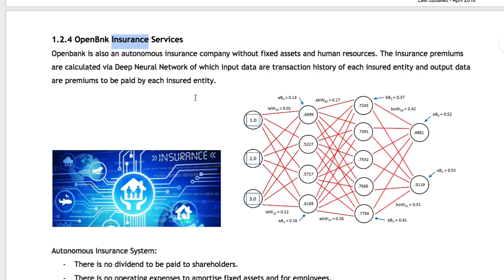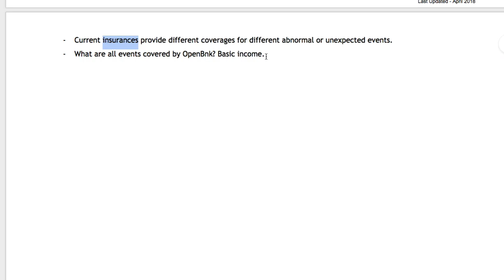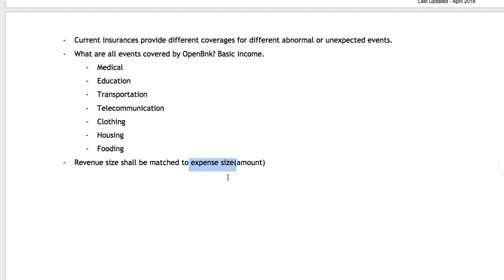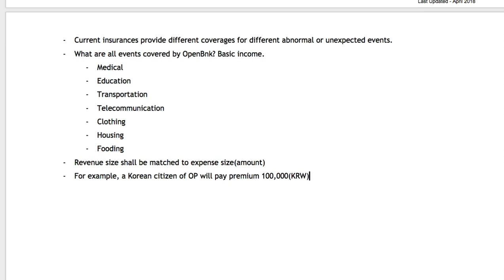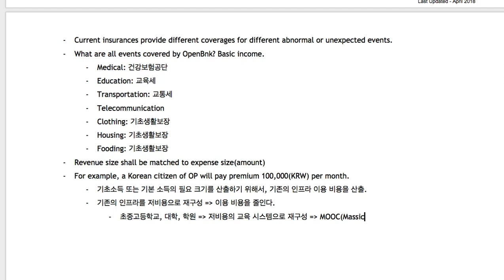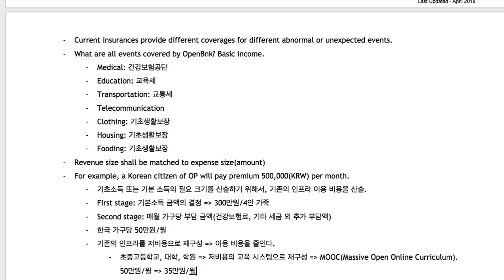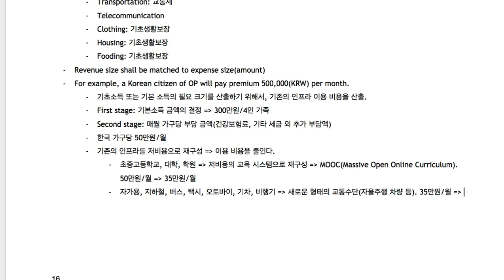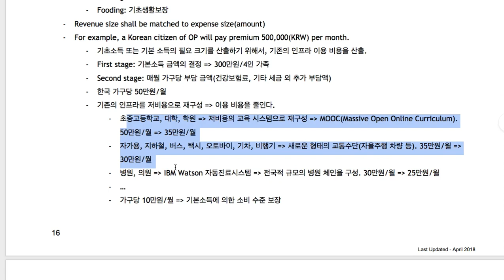[OpenBnk] 007 - 보험 모듈